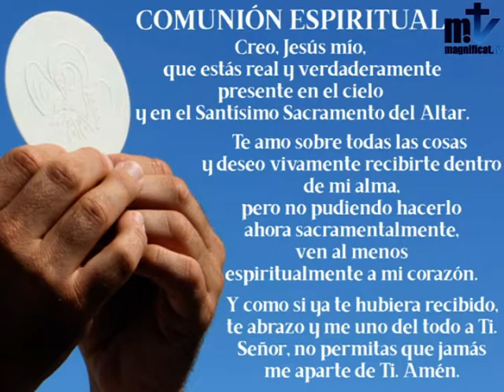Santa Misa. Padre Javier. Septiembre 20 2020. San Mateo 20, 1-16. Novena a los Santos Arcángeles.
“ Id también vosotros a mi viña ”
Santa Misa.
Padre Javier.

En aquel tiempo, dijo Jesús a sus discípulos esta parábola:
«El reino de los cielos se parece a un propietario que al amanecer salió a contratar jornaleros para su viña. Después de ajustarse con ellos en un denario por jornada, los mandó a la viña.
Salió otra vez a media mañana, vio a otros que estaban en la plaza sin trabajo y les dijo:
“Id también vosotros a mi viña y os pagaré lo debido».
Ellos fueron.
Salió de nuevo hacia mediodía y a media tarde, e hizo lo mismo.
Salió al caer la tarde y encontró a otros, parados, y les dijo:
“Cómo es que estáis aquí el día entero sin trabajar?”.
Le respondieron:
“Nadie nos ha contratado”.
Él les dijo:
Cuando oscureció, el dueño dijo al capataz:
“Llama a los jornaleros y págales el jornal, empezando por los últimos y acabando por los primeros”.
Vinieron los del atardecer y recibieron un denario cada uno. Cuando llegaron los primeros, pensaban que recibirían más, pero ellos también recibieron un denario cada uno. Al recibirlo se pusieron a protestar contra el amo:
“Estos últimos han trabajado solo una hora y los has tratado igual que a nosotros, que hemos aguantado el peso del día y el bochorno”.
Él replicó a uno de ellos:
“Amigo, no te hago ninguna injusticia. ¿No nos ajustamos en un denario? Toma lo tuyo y vete. Quiero darle a este último igual que a ti. ¿Es que no tengo libertad para hacer lo que quiera en mis asuntos? ¿O vas a tener tú envidia porque yo soy bueno?”.
Así, los últimos serán primeros y los primeros, últimos».